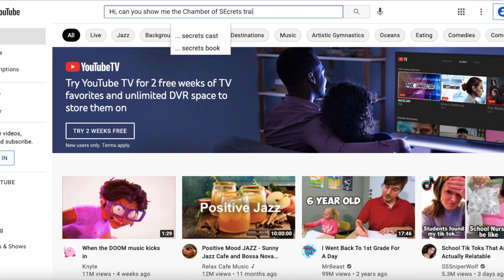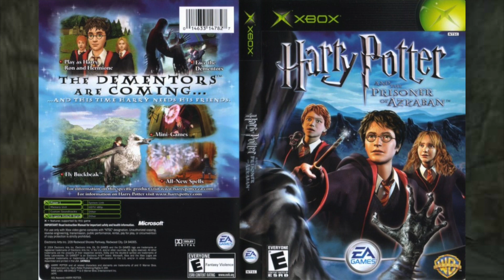Harry Potter and the Perfect (?) Prisoner of Azkaban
Harry Potter and the Prisoner of Azkaban is considered by many fans to be the best Harry Potter movie ever made! Are there any faults? WHAT IS ACTUALLY WRONG WITH THIS MOVIE

Prisoner of Azkaban
Alfonso Cuaron
Sirius Black
Werewolf
Harry Potter Werewolf
Warner Brothers